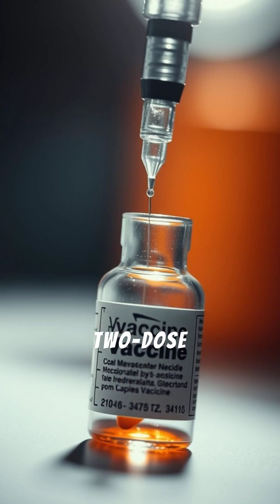Measles Isn’t Just a Rash — It Can Erase Your Immune System 😷 | 2025 Outbreak Explained